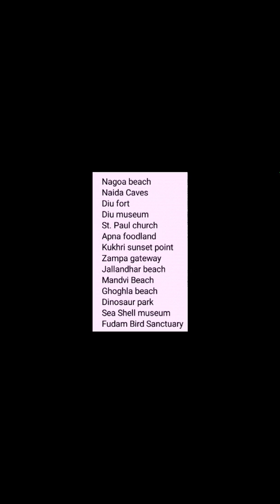DIU - Vlog | beaches & caves | low budget Places in diu for roaming with Friends and family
Diu is a coastal town in Diu island, India. A bridge connects the island to the state of Gujarat. Diu Fort, a 16th-century Portuguese citadel, features a lighthouse and cannons. There is centuries-old St. Paul’s church was built in elaborate baroque style, and St. Thomas Church is now home to the Diu museum with wooden carvings and religious artifacts. We handled our bookings through

For our fashion outfits shopping at amazon with great offers & discounts